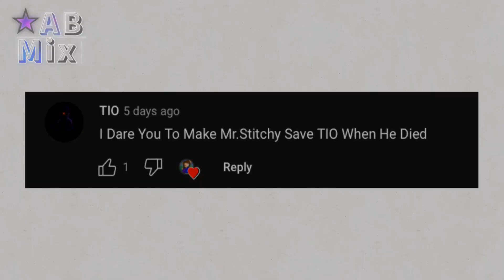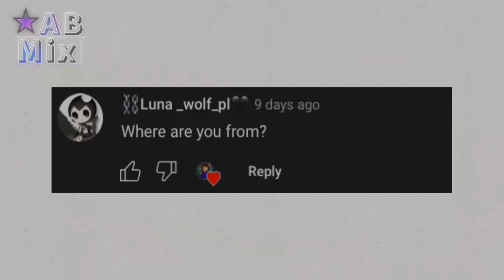Questions and Dares (2 year anniversary)!!🎂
Thank you for your support within the past 2 years!!